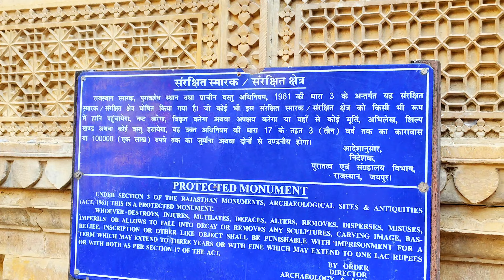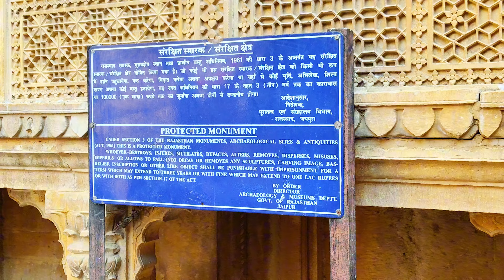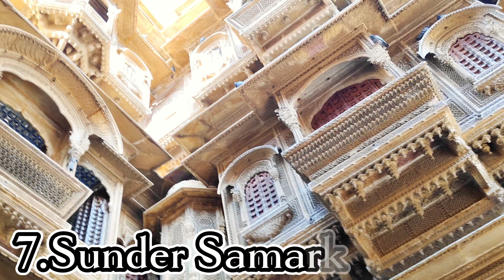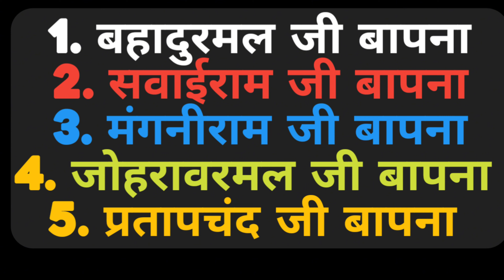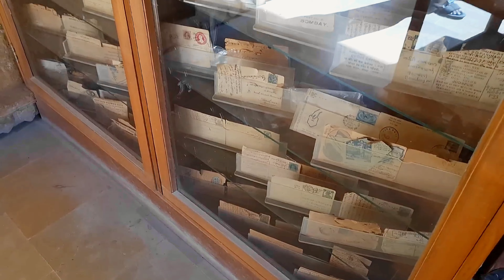पटवों की हवेली के 22 रोचक तथ्य,जैसलमेर | 22 interesting facts about Patwon Ki Haveli,Rajsthan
Patwon Ki Haveli is the third most beautiful monument in India.
It is a combination of five Havelis within its complex,and it is the largest one of its kind in Jaisalmer.
Guman Chand Patwa was a businessman and he built this monument.
In this
video,we will tell you the top 22 secrets of Patwon ki Haveli.
So watch this video till the end and coment on video.

Youtube searching :-

5 haveli best places to visit in jaisalmer
Jaisalmer tourist places
Top things to do in jaisalmer
India jaisalmer
Jaisalmer Facts
About jaisalmer
Jaisalmer City
Rajasthan Tourism
Jaisalmer Fort
Indian fort
Fort histroy
Rajesh Dhani Vlogs

ABOUT ME :-
MY NAME - Rajesh Kumar

Note: This Video is Family and Friendly Content Guys Thankyou so much for Watching My video. All You feedback help me to Grow This Channel.